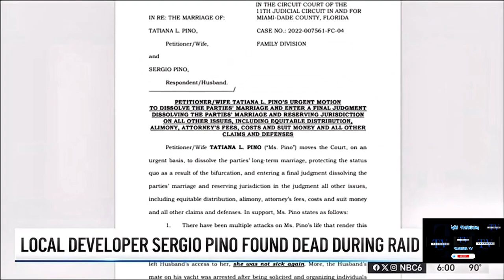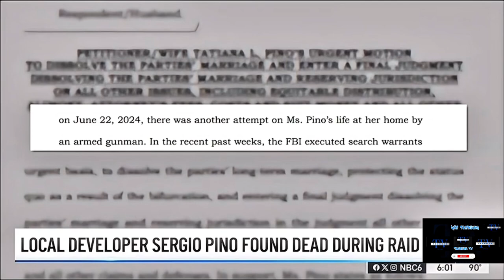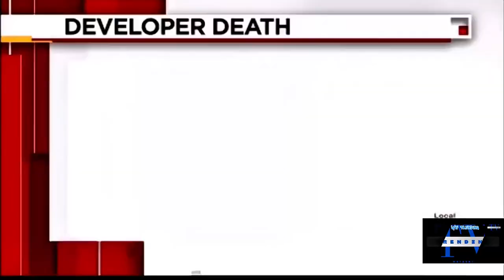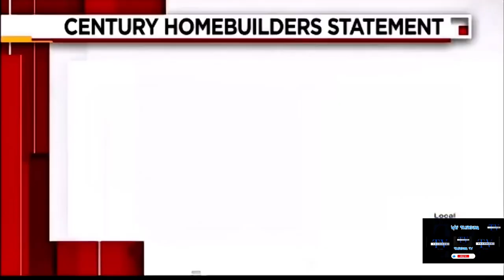Love, Betrayal, and Hitmen: The Sergio Pino Saga 💔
Developer Sergio Pino, who was accused of orchestrating threats against his estranged wife during their divorce, was found dead Tuesday morning at his Cocoplum home, according to a CBS News Miami source.
0:00 intro
0:15 FEDS RAID
1:40 Day 2 update